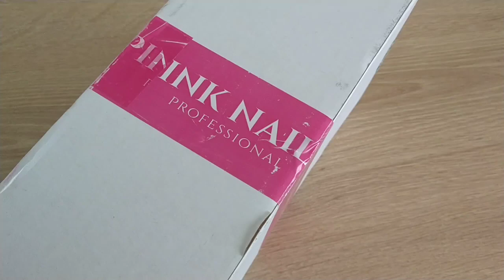Colet de pe Pink Nails- iulie 2023